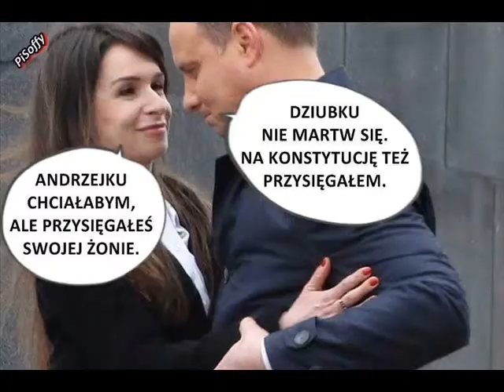OD MARKIZA ... Bogdan Łazuka ... BOGDAN TRZYMAJ SIĘ